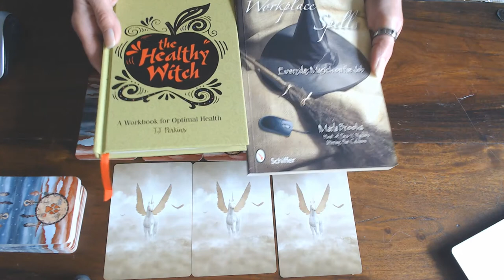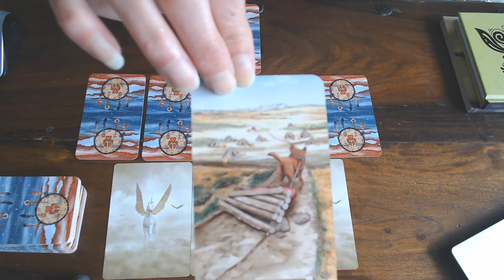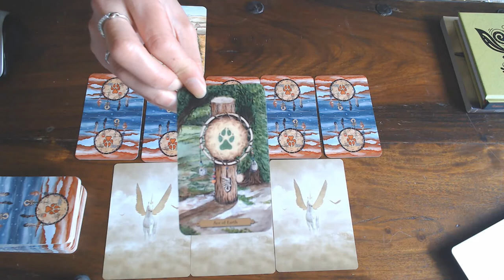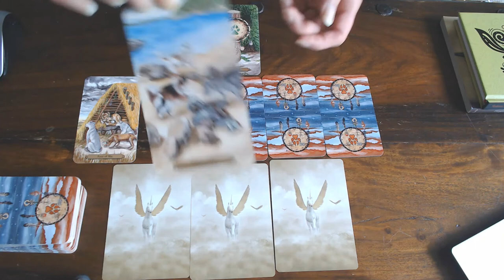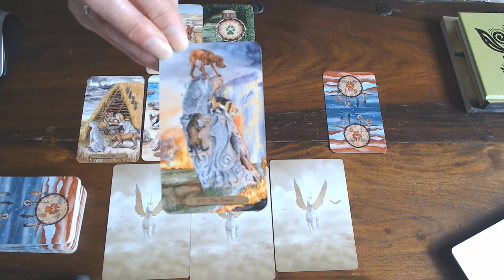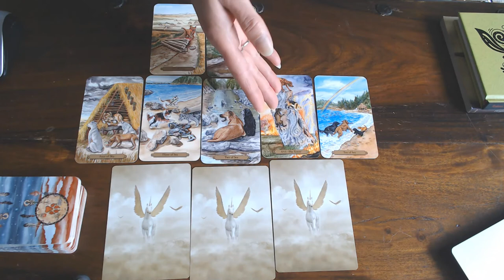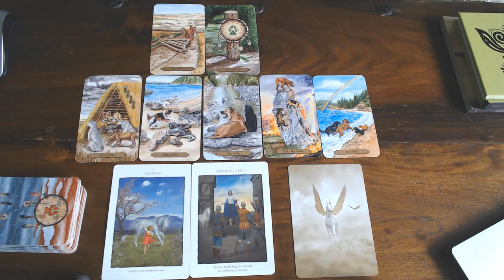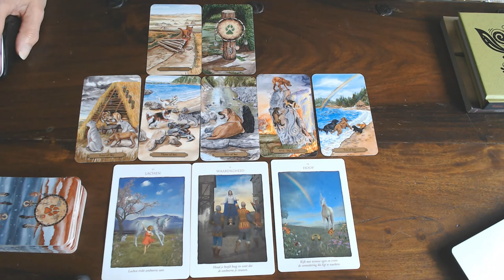THIS IS YOUR DAILY CARD/S FOR THE 8TH TILL THE 14TH OF AUGUST 2020/ HAVE A BRILLIANT WEEK!💖💥💝☮🕉🎉🎊